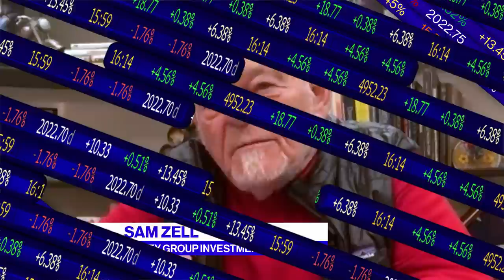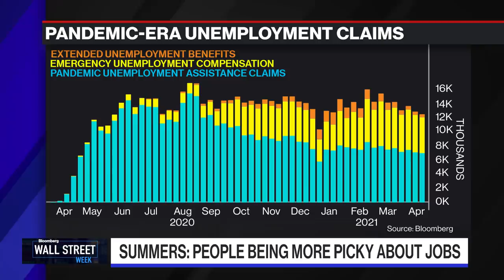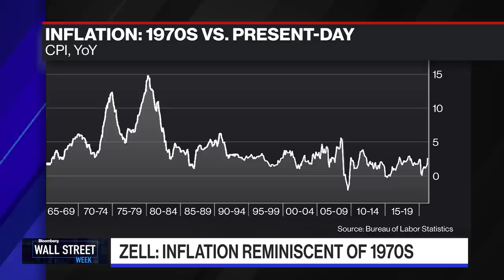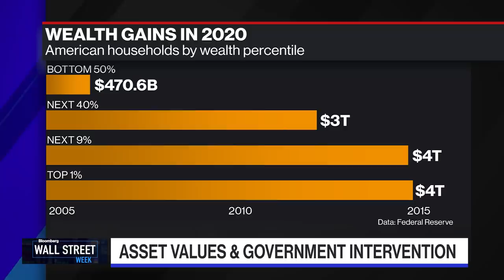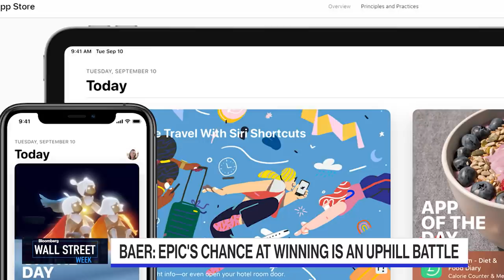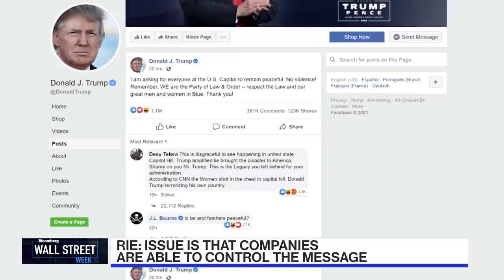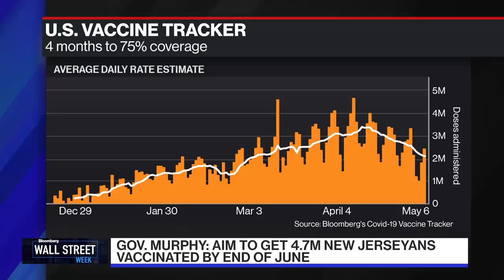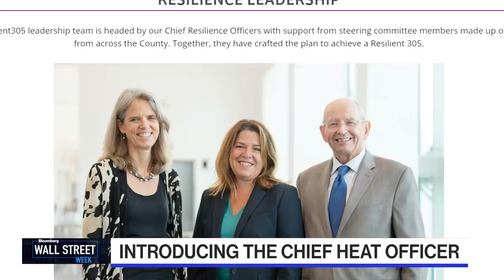Wall Street Week - Full Show (05/07/2021)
May.07 -- One of the most iconic brands in financial television returns for today's issues and today's world. This edition of Wall Street Week features David Westin's interviews with Equity Group Investments Chairman & Founder Sam Zell, GM Chairman & CEO Mary Barra, New Jersey Governor Phil Murphy, Bloomberg Intelligence Senior Litigation Analyst Jennifer Rie, Brookings Institution Visiting Fellow Bill Baer, and Former Treasury Secretary Lawrence H. Summers. The conversations highlight evidence of inflation pressures in the labor market, Treasury Secretary Yellen's comments on interest rates to combat an overheating economy, and the Epic Games v. Apple case.